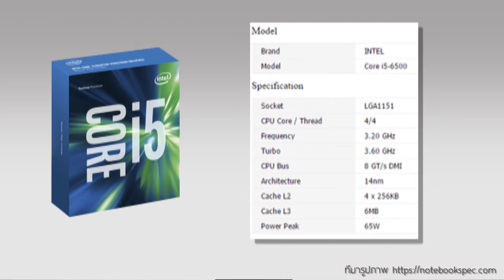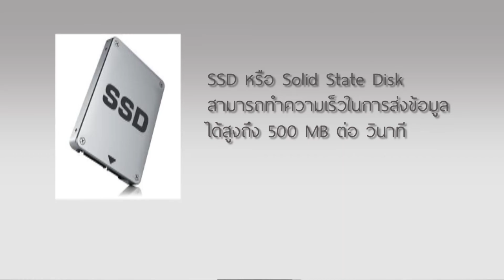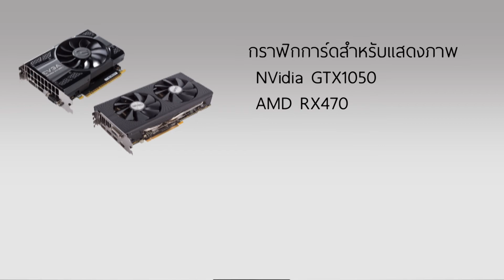การสื่อสารในสังคมดิจิทัล 01-02